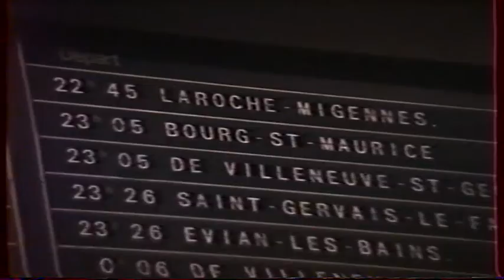séjour mairie et famille Leilla